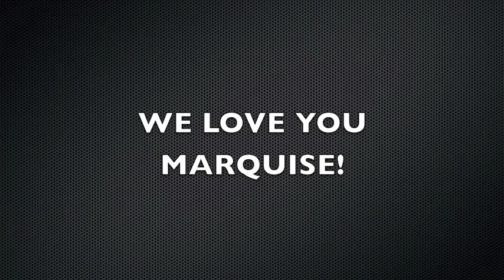Vlog#6: My Brother's Prom & Graduation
I'm baaaaccckkk!!! My brother has had is prom and Graduation and we are so proud of him! Here is a little sneak peak into all the fun and love we have in our family!! Hope you all enjoy!